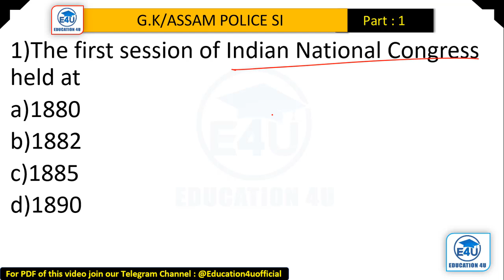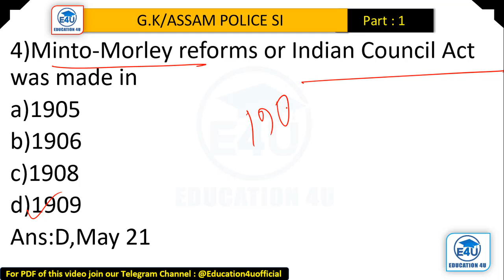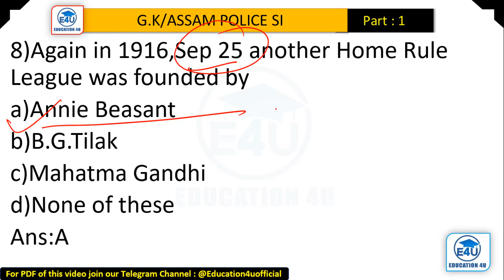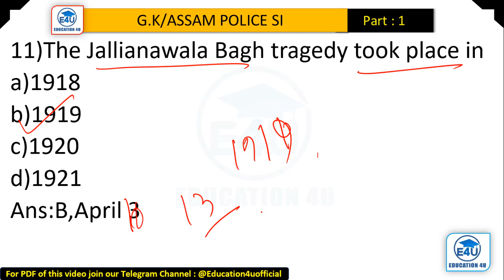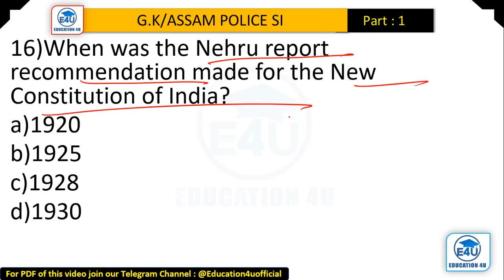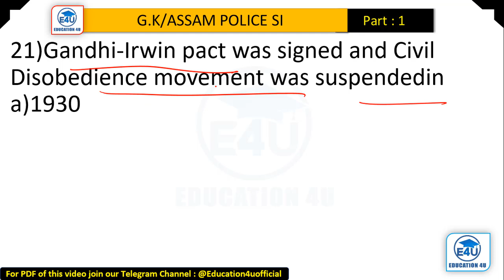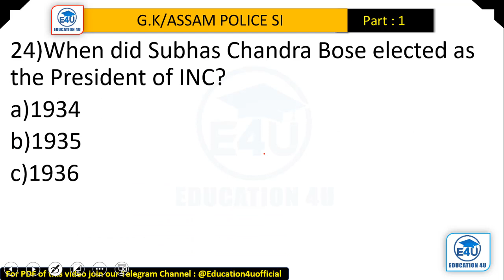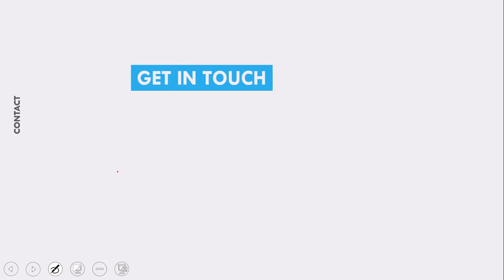Assam POLICE SI/APSC/PNRD/ASSAM TET/Top 30 MCQ on India's Freedom Movement /ভাৰতৰ স্বাধীনতা সংগ্ৰাম